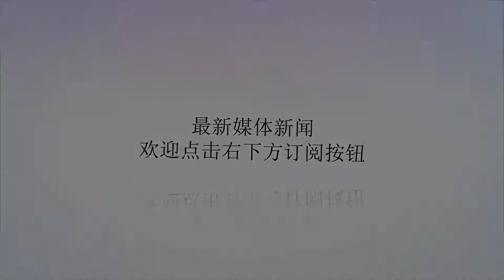马总果然没骗人！这种房子一天盖好，能住100年，才23万！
谢谢！马云：别人想什么，我们控制不了；别人做什么，我们也强求不了。唯一可以做的，就是尽心尽力做好自己的事，走自己的路，按自己的原则，好好生活。即使有人亏待了你，时间也不会亏待你，人生更加不会亏待你！马云：平庸还是出众，往往根源于我们自己的选择。想要舒适安逸，我们总会有无数理由说服自己安于现状；想要变得更好，我们同样也会想出无数办法应对暂时的困难。关键的，不过是你愿不愿意做出改变。房价一直是我们最关心的问题之一，有关专家也发表过自己的言论，对于未来房价是涨还是跌，专家们说法不一，有的甚至还怼了起来。马云曾经说过：“如果房地产一直是我们的经济支柱，那我们将失去一代人的幸福。”无数网友被他的这句话感动。他还曾预言过未来的房价：“八年后房价如葱，到那时最便宜的东西可能就是房子了。”这给不少现在还买不起房的人一个大大的安慰。中国的房地产市场用一个字概括是什么——涨，房价在涨，房租也在涨！年轻人不仅仅买不起房，而且还租不起房！作为年轻人都很着急，以前吧想着不买房，好歹还可以租房住，自己可怜巴巴的工资，够支付租金吧！如今不抓紧买房，租房也租不起. 所以到底买不买房？买房吧，要借钱或贷款买房，压力很大；不买吧，未来更加买不起！